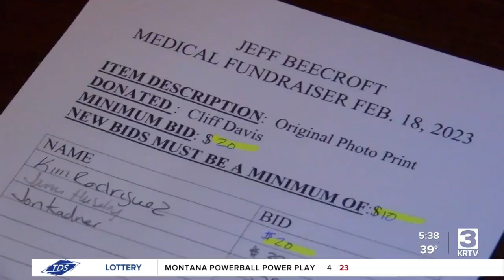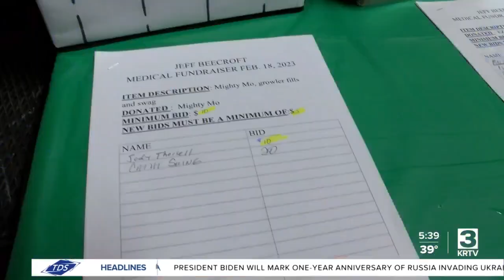Community Helps Raise Money for Retired Police Officer Diagnosed with Cancer